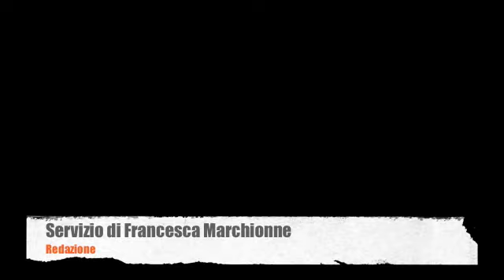Isfol. Intervista ad Antonella Attanasio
Intervista ad Antonella Attanasio, responsabile dell'Area attività e relazioni internazionali dell'Isfol. In occasione delle visite delle delegazioni di Israele e Tunisia, la dott.ssa Attanasio illustra il progetto Centro per la cooperazione Euromediterranea, il cui obiettivo è sviluppare il dialogo tra i paesi che si affacciano nel bacino del Mediterraneo su sistemi di formazione e lavoro.